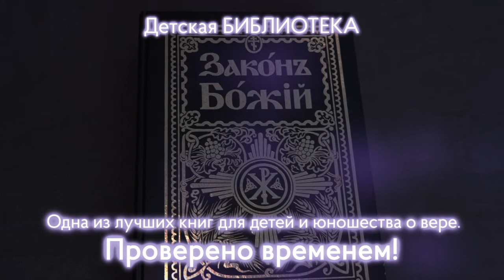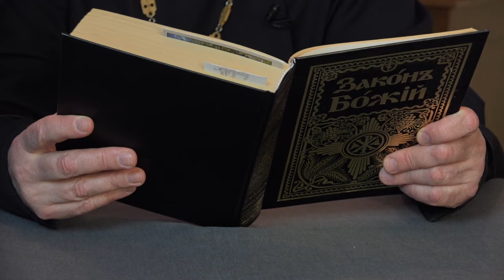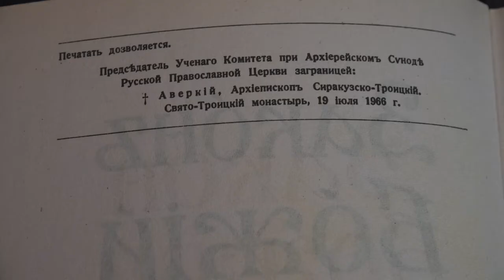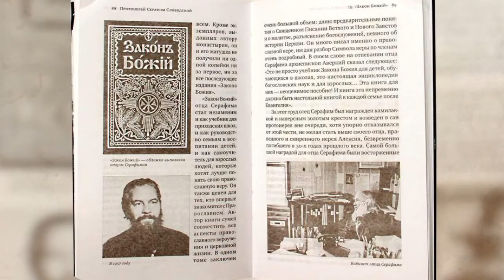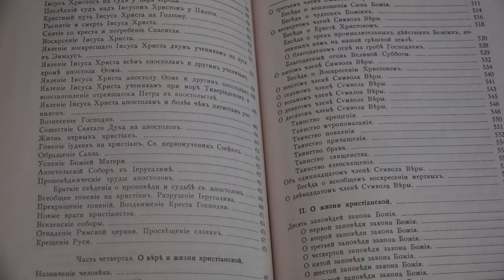Азы Православия Беседы о Литературе Проверено временем